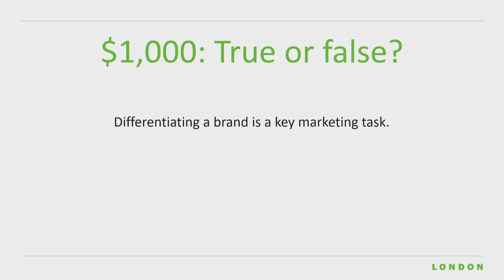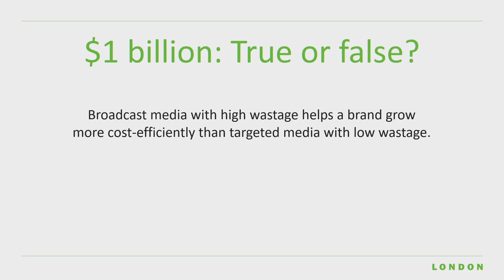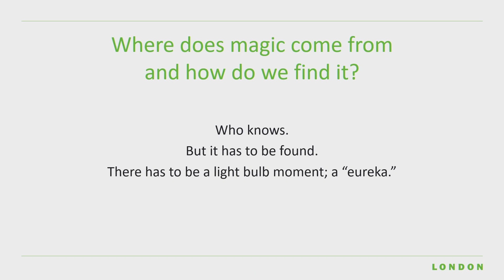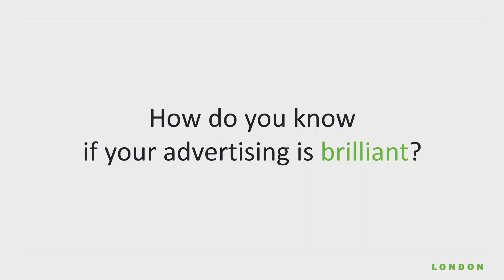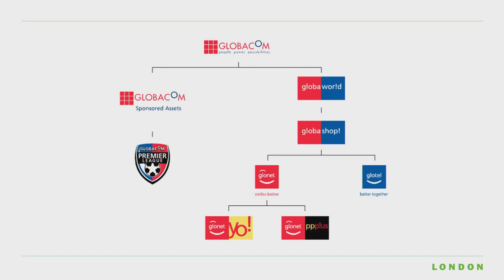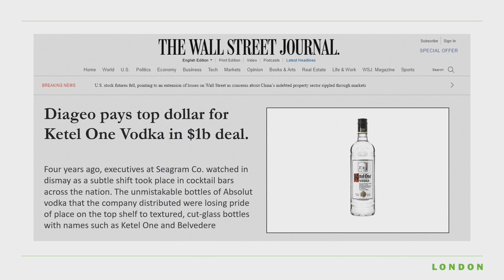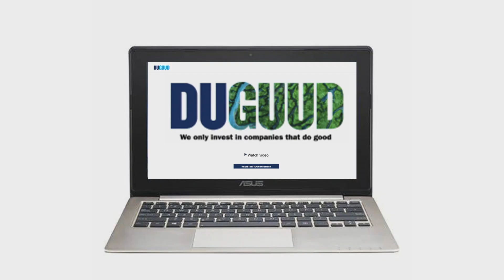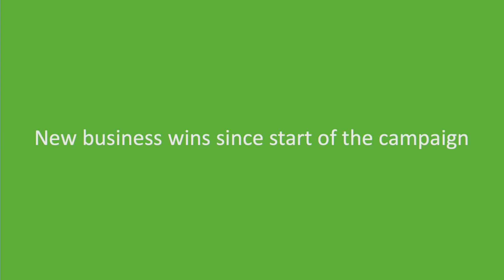Michael Moszynski - How Advertising Can Help a Startup Grow into a Unicorn - FTE Investor Summit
Michael Moszynski (CEO of LONDON Advertising) explains how advertising can help a startup grow into a unicorn at the FTE Investor Summit 2021 in Mykonos, Greece.

00:01 Julie Marie Meyer introduces Michael Moszynski
06:33 People are targeted by 10,000 paid-for messages a day
07:45 Today only 8% of advertising is correctly recalled
09:17 Intelligence
09:58 Magic
11:00 How do you know if your advertising is brilliant?
11:14 Is it simple?
12:51 Sainsbury case study
13:58 Nigerian business case study (Glo case study)
17:52 Will it stand out?
22:20 Duguud case study
24:40 Advertising our own advertising agency
27:57 Q & A
30:40 Another question
33:00 How do you think industries like textile and fashion can be creative?
35:02 Another question
37:15 How long do you judge advertising campaign performance?